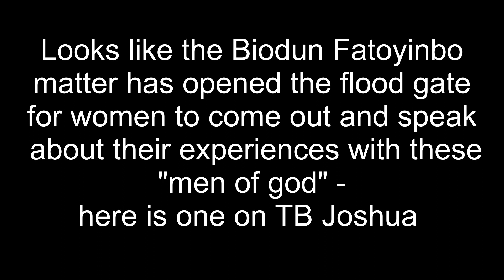T B Joshua C*ught Up In Biodun Fatoyinbo Yawa